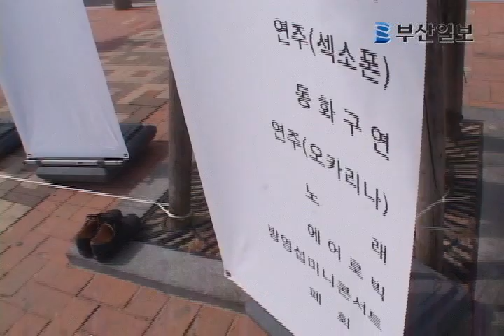광안리 갈매기 환송제 "잘가라 부산갈매기"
제16회 부산 갈매기 환송제, 부산일보 제작